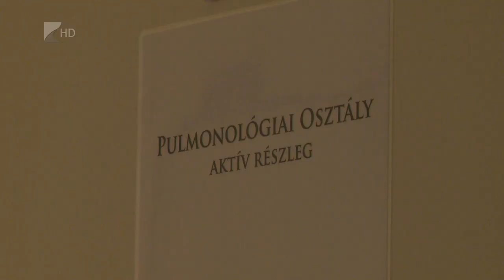Megújult a Pulmonológiai Osztály - Kölcsey Tv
Közel 150 millió forintból újult meg a Pulmonológiai Osztály az Állami Egészségügyi Ellátó Központ támogatásának köszönhetően. A Jósa András Oktatókórház Sóstói úti telephelyén évente több ezer beteget látnak el, így szükséges volt a felújítás. A burkolat és nyílászárócsere mellett az Északi és a Déli szárny vizesblokkjának födémszerkezetét is megerősítették, valamint megtörtént a nővérhívó rendszer teljes körű cseréje is.